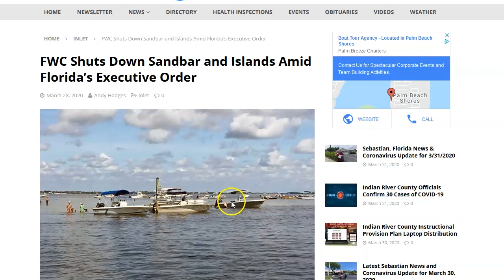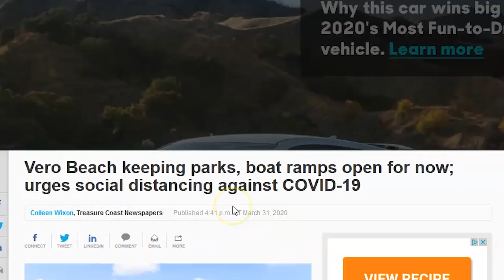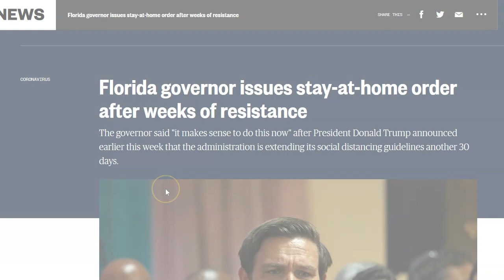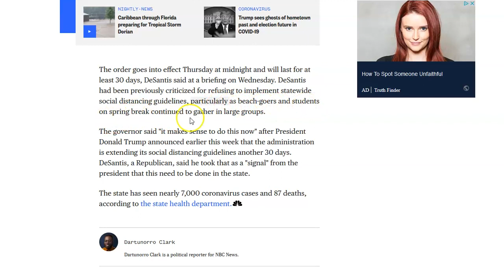COVID-19 Thanks To Spring Breakers, Now We Can't Jetski!!!!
Hope everyone remains safe and healthy through this Coronavirus epidemic, our condolences for the loss of thousands of lives. But a lot of this nonsense could have been handled a little differently without the childish resistance from spring break students who clearly have no idea on how to follow directions and orders.